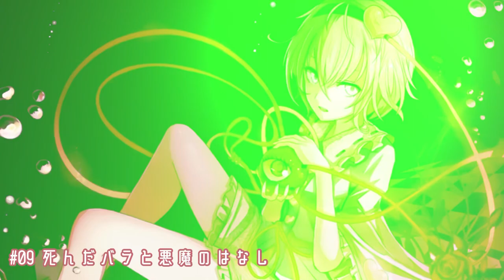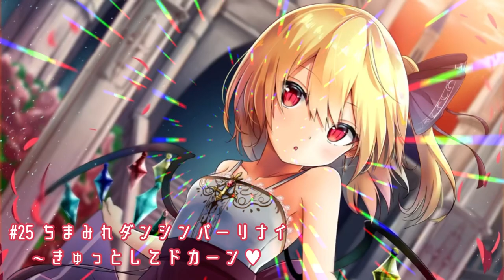暁Records東方vocalメドレー40曲！『Vo.Stack』【東方】【作業用BGM】【東方ボーカル】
皆さんこんばんは。最近「暁Records」さんにハマってる者です。今回のメドレーでは自分が思う暁Recordsさんの神曲を40曲に厳選しました。「Stack」さんの魅力がたっぷり詰まってると思います！ぜひ聴いてみてください！

今回は久しぶりにエフェクトを入れてみました。いつものメドレーより見応えがあると思います。逆に見づらくなってたらすみません。m(_ _)m

もし良かったら皆さんが思う暁Recordsさんの好きな曲を教えてください！あと高評価押してもらえるとうp主のモチベが爆上がりします。(´・ω・｀)

以下、曲一覧です。公式PVのある曲はURLが一緒に貼ってあります。イラスト一覧は文字数制限の関係でコメント欄に載せてます。タイムスタンプの返信欄にありますのでぜひご利用ください！

○曲一覧
1 0:00 SAMURAI GHOST GIRL, KILL! KILL!
編曲：Stack Bros. /作詞：Stack
原曲：東方妖々夢　～ Ancient Temple，広有射怪鳥事　～ Till When?

2 4:33 Bloody Devotion
原曲：メイドと血の懐中時計，月時計　～ ルナ・ダイアル

3 9:05 who killed U.N.Owen
編曲：ACTRock /作詞：azuki
原曲：U.N.オーエンは彼女なのか？

4 13:56 リバーストリガー
原曲：リバースイデオロギー，不可能弾幕には反則を，ミッドナイトスペルカード，ロマンチック逃飛行，永遠の三日天下

5 17:49 Shout It Out Loud!!!

6 22:10 KILLOVE FIREPROOF!
原曲：シンデレラケージ　～ Kagome-Kagome，竹取飛翔　～ Lunatic Princess，エクステンドアッシュ　～ 蓬莱人，月まで届け、不死の煙

7 26:36 少女救世論

8 30:12 アブラカダブラ
原曲：恋色マスタースパーク

9 34:08 死んだバラと悪魔のはなし
原曲：ハートフェルトファンシー，少女さとり　～ 3rd eye

10 37:33 THE FIRST GALE OF SPRING
原曲：ラストリモート

11 41:37 LAST DESTINY
編曲・作詞：ACTRock
原曲：幽雅に咲かせ、墨染の桜　～ Border of Life

12 46:47 神様Stories-INNOCENT-
編曲・作詞：ACTRock
原曲：夜のデンデラ野を逝く，少女秘封倶楽部，月の妖鳥、化猫の幻，月面ツアーへようこそ，天空のグリニッジ，大空魔術　～ Magical Astronomy，イザナギオブジェクト

13 52:01 二人の結晶-INNOCENCE-
編曲・作詞：ACTRock
原曲：少女秘封倶楽部，古の冥界寺，魔術師メリー，科学世紀の少年少女，ヒロシゲ36号　～ Neo Super-Express，天空のグリニッジ，大空魔術　～ Magical Astronomy

14 57:16 天地上乗有頂天

16 1:05:16 イドラ・デウス -The Creator-

20 1:20:08 Money Money
編曲・作詞：Stack

21 1:24:16 RELIGHT
編曲・作詞：ACTRock
原曲：幽霊客船の時空を越えた旅，キャプテン・ムラサ

23 1:32:21 酔生夢死 -Hedonism-

24 1:35:55 KARMANATIONS
編曲・作詞：Stack

25 1:39:44 ちまみれダンシンパーリナイ ～きゅっとしてドカーン♥

27 1:46:44 WARNING×WARNING×WARNING
編曲・作詞：ACTRock

28 1:51:12 トランスダンスアナーキー
編曲・作詞：Stack

29 1:55:10 LOVERS
編曲・作詞：ACTRock
原曲：ハルトマンの妖怪少女

30 1:59:23 LOVE EAST
編曲・作詞：ACTRock

31 2:04:07 こ～んさるたん！

33 2:12:13 縁 ～Spring has come at last
原曲：妖々跋扈，少女幻葬　～ Necro-Fantasy

34 2:15:46 DOWN DOWN DOLL
編曲・作詞：ACTRock

35 2:20:35 幽鬼傀儡、あるいはその愛と再生
原曲：リジッドパラダイス，古きユアンシェン

36 2:25:28 TOP SECRET -My Red World-
編曲・作詞：ACTRock
原曲：月時計　～ ルナ・ダイアル，亡き王女の為のセプテット，U.N.オーエンは彼女なのか？

37 2:30:26 Memories
編曲・作詞：ACTRock
原曲：プレインエイジア

39 2:38:26 太陽の花 -Eternal Summer-

40 2:42:41 ENDLESS FANTASY
編曲・作詞：ACTRock